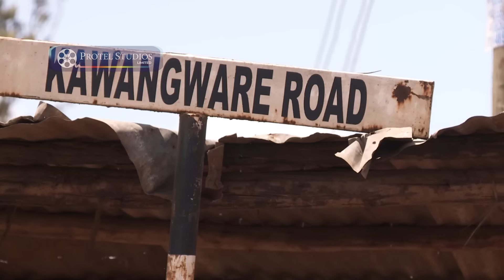He he he! Business lady doing the most | TRHK EP306 Pt 1